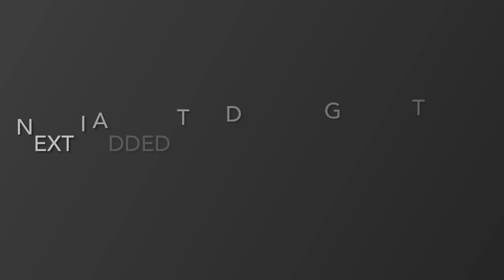How I made this: Chief Teef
How I made my original art piece, titled Chief Teef.